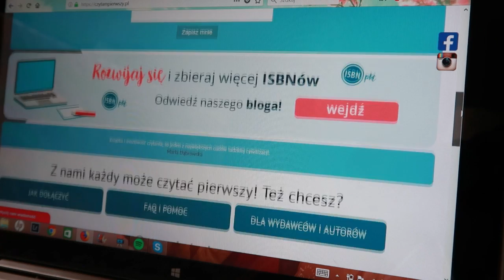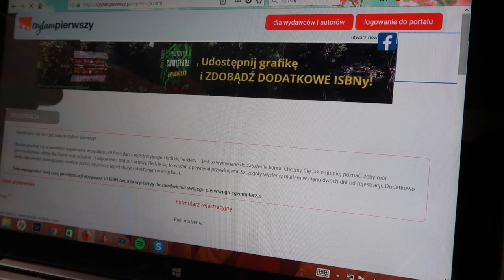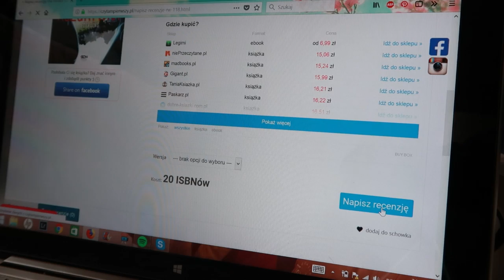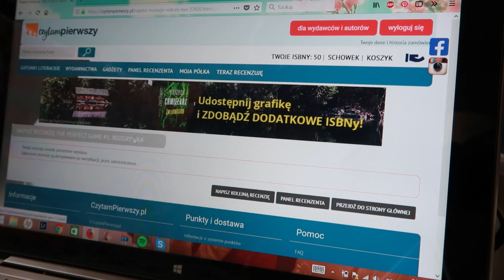CZYTAMPIERWSZY.PL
Skrytka pocztowa:
Zuzanna Konieczka
skr. poczt. Nr 106
ul. Kolejowa 5A
62-510 UP Konin 2

Zuzia,15 lat.
*Montuję w Movavi
*Nagrywam aparatem Canon G7X Mark II
TU MNIE ZNAJDZIESZ:
Musical.ly: zuzannakonieczka
Ask: happygirlyt